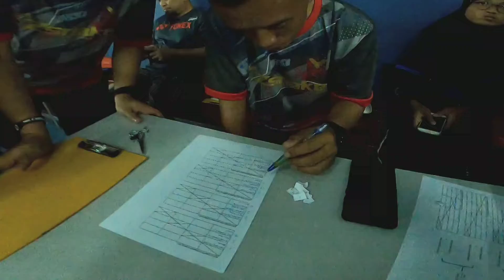2 Julai 2022